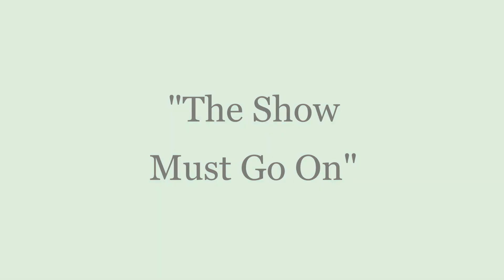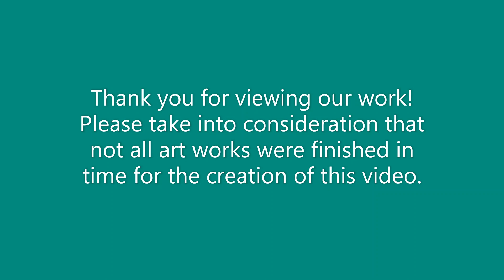Halstead High School 2020 Art Show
Due to our current situation with Covid-19, our Art Show will be presented via video to honor students and give them the opportunity to still showcase their hard work during the 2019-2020 school year.